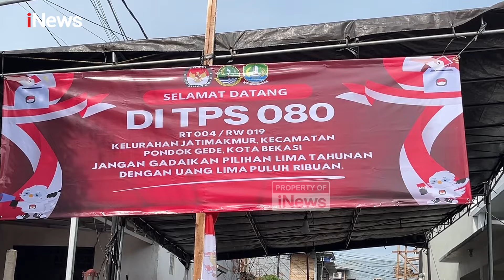Jelang Nyoblos, Ahmad Syaikhu Gelar Doa Bersama Keluarga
Calon Gubernur Jawa Barat nomor urut 3 Ahmad Syaikhu menggelar doa bersama keluarga sebelum melakukan pencoblosan di TPS 080, Kelurahan Jatimakmur, Kecamatan Pondok Gede, Kota Bekasi.

Melalui pantauan iNews Media Group, Ahmad Syaikhu tiba dikediamannya pukul 08.50 WIB. Setelah tiba di rumah, Syaikhu langsung masuk dan menggelar doa bersama agar Pilkada 2024 diberikan kelancaran.